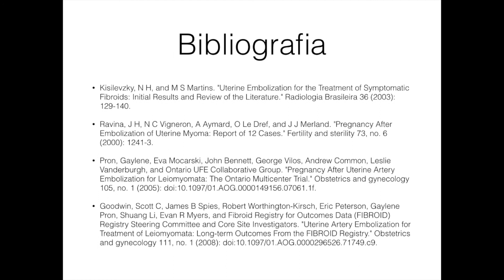Embolização de Miomas tratado pelo cirurgião vascular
Indicado do momento Você vai precisar retirar o útero ou fazer uma cirurgia aberta dos miomas?
Você já ouviu falar da possibilidade de embolização dos miomas?
A embolização é um procedimento minimamente invasivo que evita a cirurgia, preserva a fertilidade e pode ser realizado na maioria dos miomas. Além disso, permite uma recuperação mais rápida. Na embolização, o útero fica intacto e não há cortes na barriga. É tudo feito através de pequenos furinhos. O procedimento é realizado em um hospital com equipamento de radiologia, e a recuperação é muito mais rápida que na cirurgia aberta. A embolização é diferente da videolaparoscopia, pois, em vez de retirar o mioma, o alimento do mioma é cortado e, sem alimentação, ele passa a diminuir de tamanho, de forma que os sintomas também diminuem.
Como esse procedimento é realizado pelo cirurgião endovascular, nem todos os ginecologistas estão atualizados neste assunto. Muitas vezes, por desconhecimento, eles ainda classificam esse procedimento como experimental. No entanto, ele já é realizado com sucesso há mais de duas décadas e conta com cobertura obrigatória pelos convênios, ou seja, é reembolsável.
Venha conhecer as possibilidades de tratamento, avaliaremos se, no seu caso, a embolização é uma possibilidade para que você possa tomar uma decisão consciente. A equipe Amato está preparada para o tratamento avançado e multiprofissional necessário.
Assine nosso canal agora!